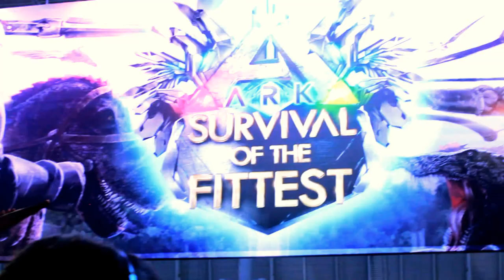PAX East 2016 - Cosplay Music Video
Obligatory Amazon Links for Filmmakers:
Beastly Camera
My First Camera
Lens I Love
Sick SD Card For Video
A Decent Tripod
An Amazing Tripod
Tripod I Use
Mic I Use

Cosplayers (in no particular order):
Erica MeerBach (Miss Harley Quinn Cosplay) - Bombshell Hammer Harley Quinn
Ember Jay Cosplay - Kairi
Captain Kaycee Cosplay - Supergirl
Lyz Brickley - Yrsa